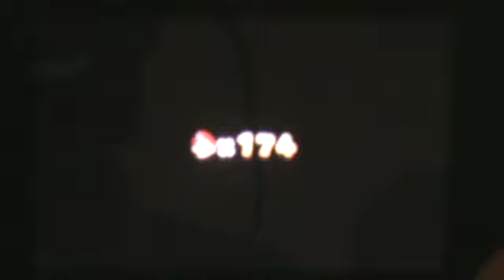Dziugasiuka3 Attempts The Secret Flagpole Level Of Super Mario 3D Land!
Had nothing to do, so here you go... Sorry for the quality, the 3D was on for a bit... And I'm not the most excelent player... (bragging rights of being the first one to unlock this out of my friends) No offense :))